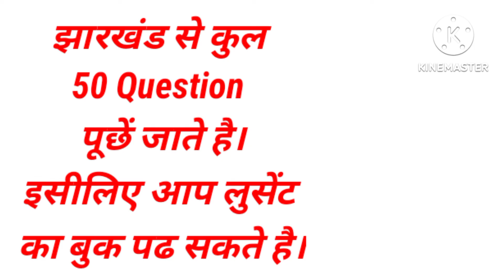Jharkhand excise constable vacancy 2022 | jssc excise constable syllabus best books#Jharkhandpolice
utpad sipahi ka admit card kab...

jharkhand utpad sipahi new upd...

utpad sipahi

utpad sipahi ka physical kab ho...

jharkhand utpad sipahi ka admi...

jharkhand utpad sipahi ka daur...

utpad sipahi admit card

utpad sipahi jharkhand running...

adwita singh santali video

jharkhand utpad sipahi admit c.